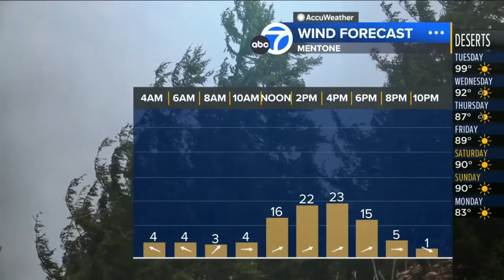Leslie Lopez 🐐 predicts elevated fire danger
Meteorologist, Leslie Lopez explains how the weather conditions affect fires and air quality in southern California.